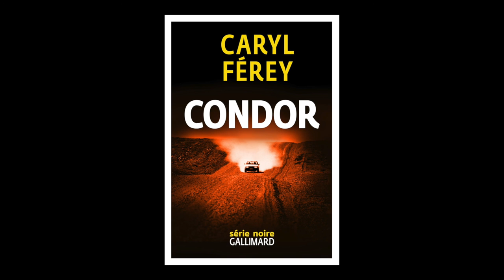Caryl Férey - Condor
Caryl Férey vous présente son ouvrage "Condor" aux éditions Gallimard.
Notes de Musique : No Condor No Shower by Rigorous Intuition. Free Music Archive.